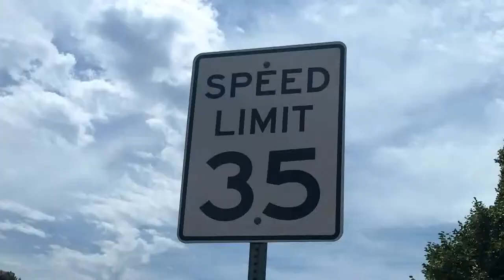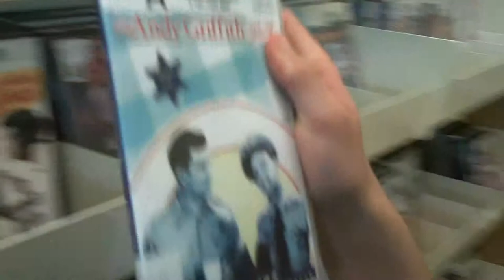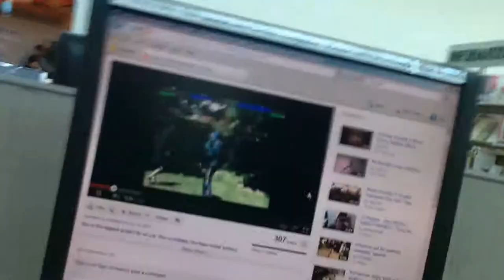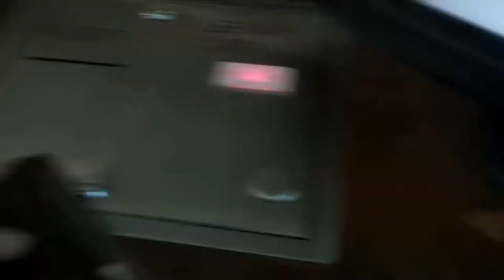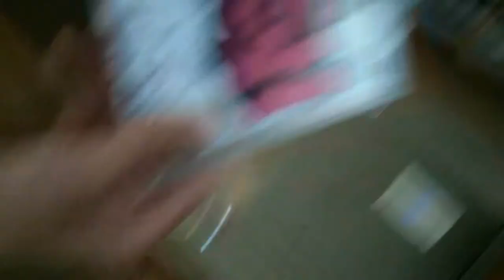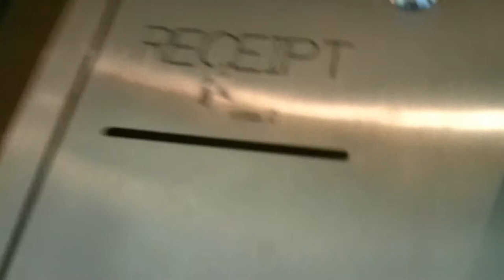director goes to the library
the director goes to the library what fun :/